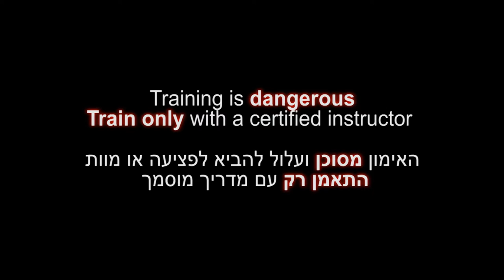Iwa kudaki, Kukishin ryu Dakentaijutsu - Ninjutsu technique for Akban wiki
AKBAN veterans documenting a Kukishinden Ryu (Kukishin) kata for the AKBAN wiki.